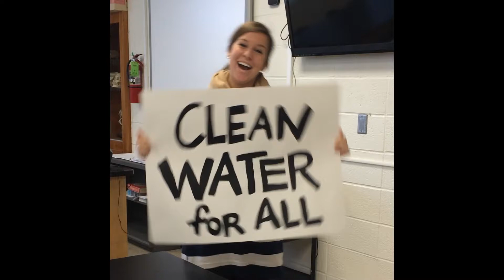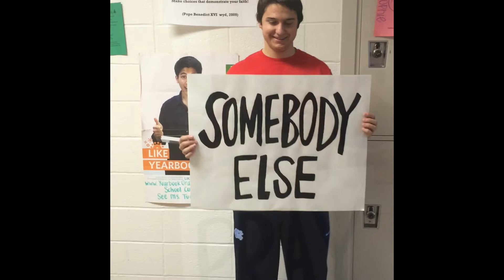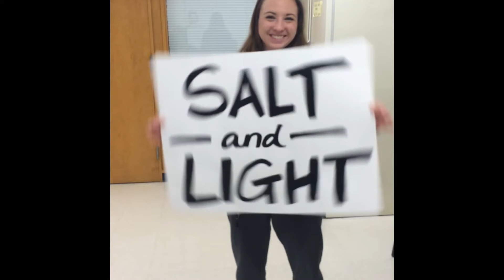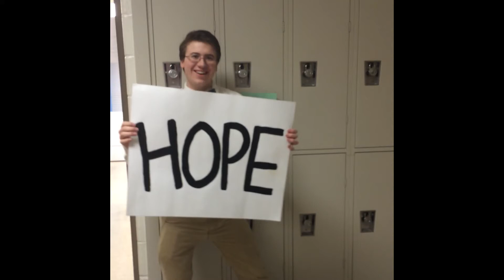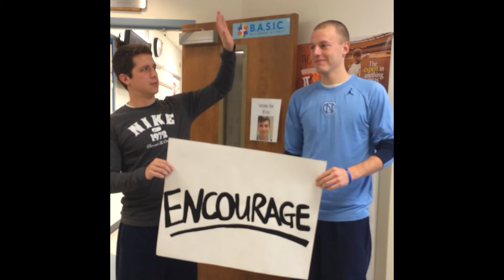Do Something Matthew West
By seniors Kristin & Taylor